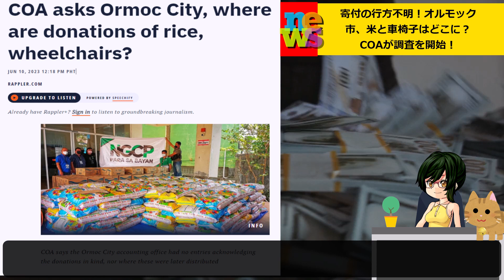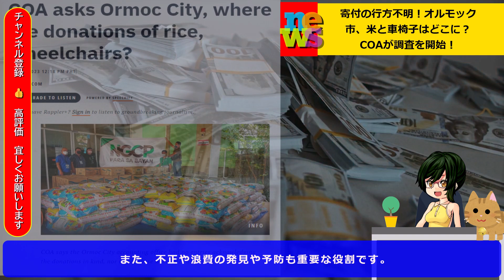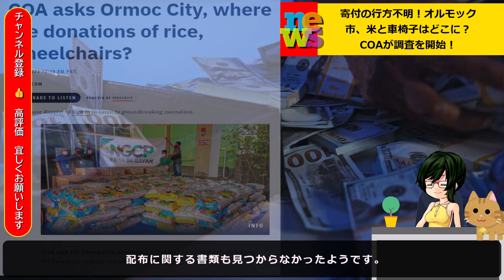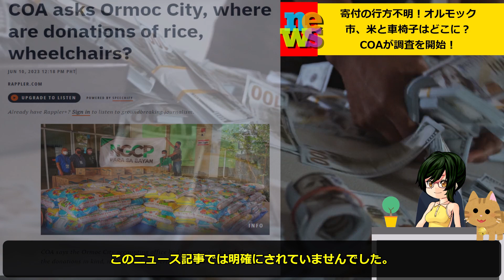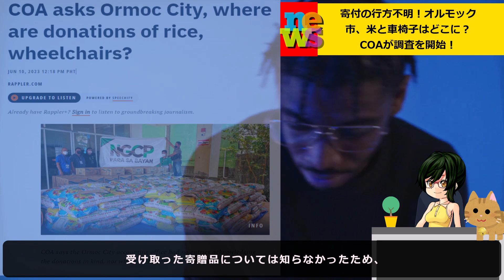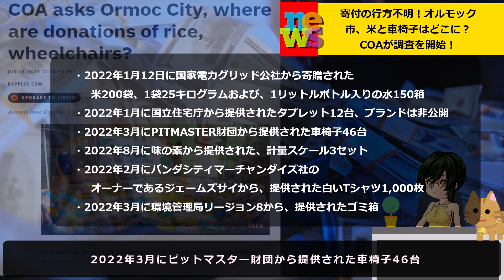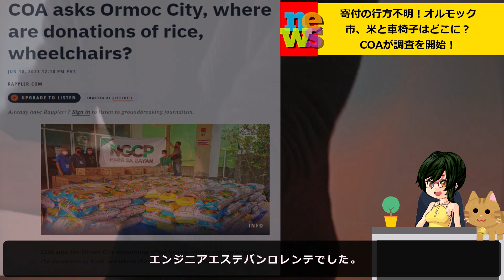[フィリピン] ビサヤ諸島、寄付の行方不明！オルモック市、米と車椅子はどこに？COAが調査を開始！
🎁📦 オルモック市の会計事務所からの寄付品が行方不明⁉️
COA（監査院）が追求中です。2023年6月10日午後12時18分、フィリピン時間にCOAが発表しました。寄付品はさまざまな団体から寄せられました。寄付は受け取られたことが確認されましたが、その後の行方はわかりません🤔😱

VOICEVOX 春日部つむぎ、ずんだもん使用